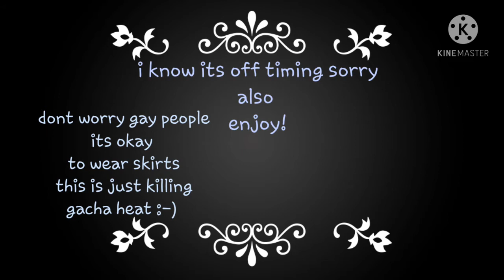killing gacha heat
don't worry I kill dem UwU